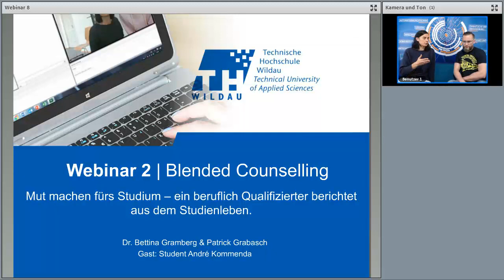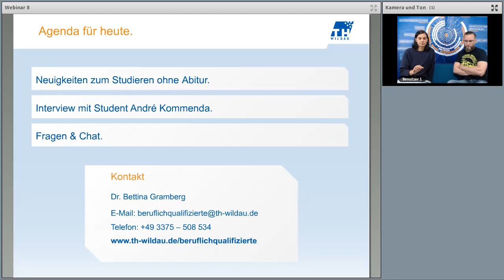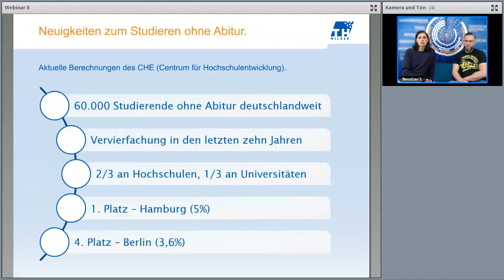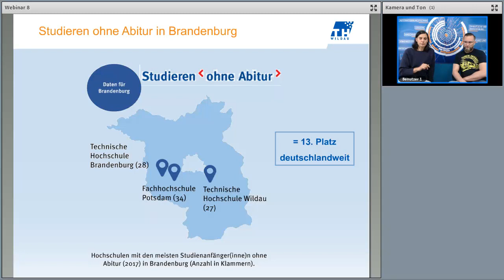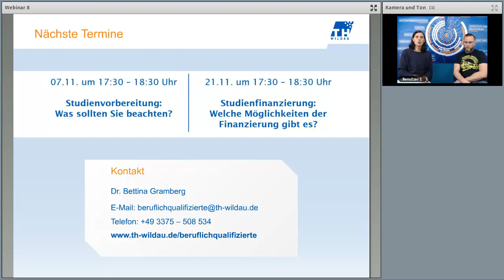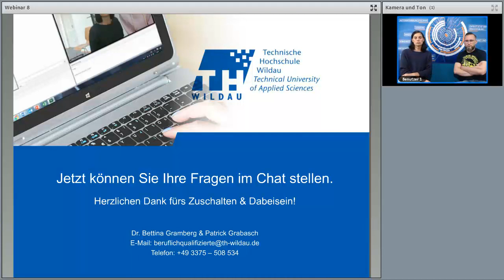Mut machen fürs Studium – ein beruflich Qualifizierter berichtet.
Sie sind beruflich qualifiziert und suchen verbesserte berufliche Perspektiven, Aufstiegschancen oder möchten sich mit einem Studium selbst verwirklichen? Dann sind Sie bei uns genau richtig. Wir möchten Sie auf dem Weg zur Entscheidung in ein Studium begleiten. Hier berichtet Ihnen ein Logistikstudent (5. Semester) über seine Erfahrungen und gibt Tipps zum Studieneinstieg.

Das Projekt Blended Counselling wird gefördert durch das Ministerium für
Wissenschaft, Forschung und Kultur aus Mitteln des Europäischen Sozialfonds
und des Landes Brandenburg.